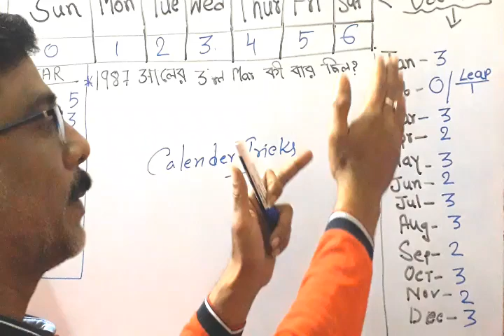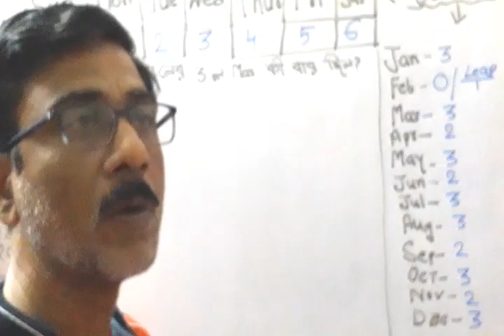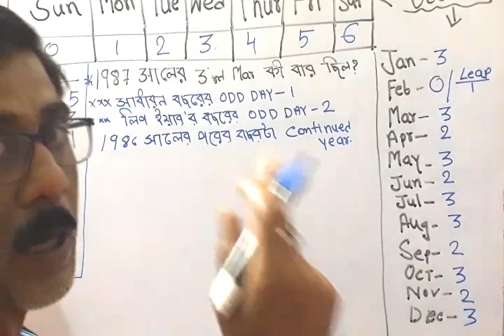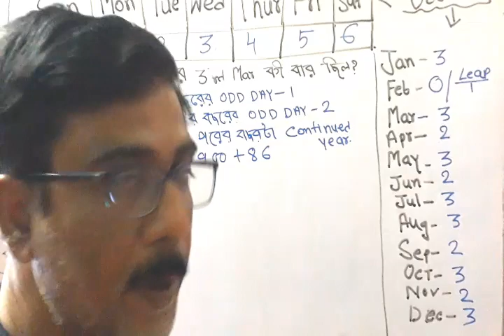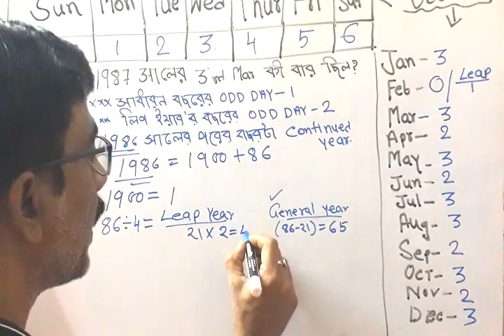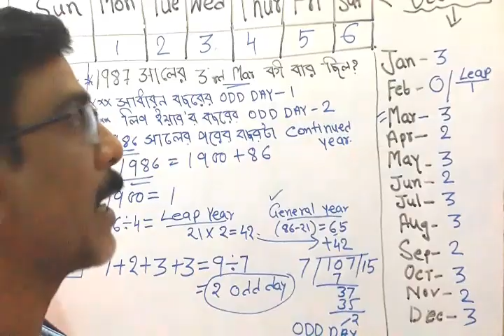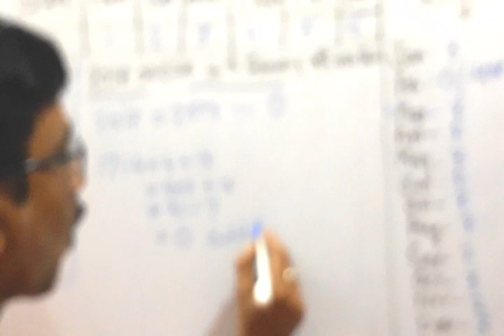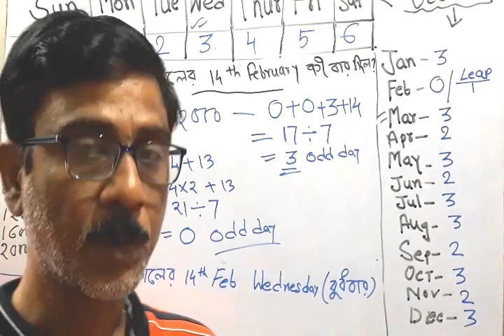Math of Calendar Tricks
Calendar Tech Problem

This video provides in a calendar math.It is a trick for finding day.
It is so good trick.